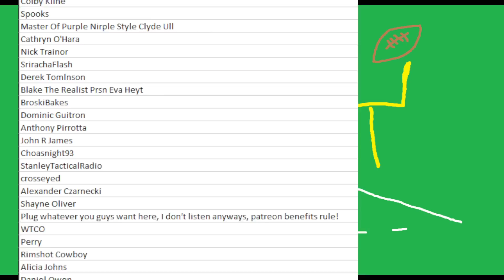Three Guys (And a Bear) Talk About Football - 2023-2024 NFL Pre-Season/Week 1